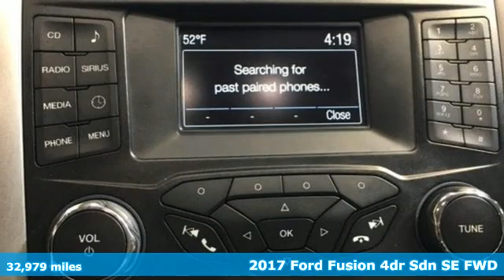Used 2017 Ford Fusion Christiansburg VA Blacksburg, VA CV200218B - SOLD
Year: 2017
Make: Ford
Model: Fusion
Trim: SE FWD
Engine: 2.5L 4 Cylinder Engine
Transmission: 6-Speed A/T
Color: Ruby Red Metallic Tinted Clearcoat
Interior: Ebony
Mileage: 32979
Stock #: CV200218B
VIN: 3FA6P0H77HR227095
FUEL EFFICIENT 32 MPG Hwy/21 MPG City! Very Nice, GREAT MILES 32,459! Keyless Start, Onboard Communications System, Smart Device Integration, Brake Actuated Limited Slip Differential, CD Player, Aluminum Wheels, iPod/MP3 Input READ MORE!br /br /KEY FEATURES INCLUDEbr /Back-Up Camera, iPod/MP3 Input, CD Player, Onboard Communications System, Keyless Start, Brake Actuated Limited Slip Differential, Smart Device Integration MP3 Player, Satellite Radio, Keyless Entry, Steering Wheel Controls, Child Safety Locks. br /br /OPTION PACKAGESbr /WHEELS: 17 PREMIUM PAINTED LUSTER NICKEL (STD). Ford SE with Ruby Red Metallic Tinted Clearcoat exterior and Ebony interior features a 4 Cylinder Engine with 175 HP at 6000 RPM*. Originally bought here, Local Trade-In br /br /EXPERTS REPORTbr /Edmunds.com explains The driver seat is easy to adjust into a just-right position and provides good sight lines out the front and sides of the car.. Great Gas Mileage: 32 MPG Hwy. br /br /WHY BUY FROM USbr /At Shelor Motor Mile we have a price and payment to fit any budget. Our big selection means even bigger savings! Need extra spending money? Shelor wants your vehicle, and we're paying top dollar! br /br /Tax DMV Fees & $597 processing fee are not included in vehicle prices shown and must be paid by the purchaser. Vehicle information and equipment is based off standard equipment as decoded from VIN and may vary from vehicle to vehicle.br / Chevrolet Ford Chrysler Dodge Jeep & Ram prices include current factory rebates and incentives some of which may require financing through the manufacturer and/or the customer must own/trade a certain make of vehicle. Residency restrictions apply see dealer for details and restrictions. All pricing and details are believed to be accurate but we do not warrant or guarantee such accuracy. The prices shown above may vary from region to region as will incentives and are subject to change.